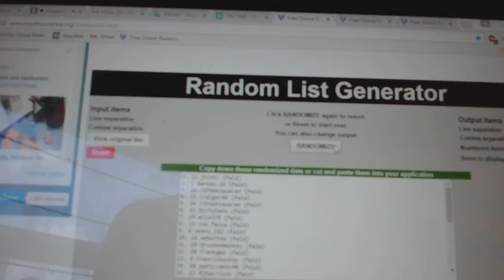C&C #7645 Multi Random